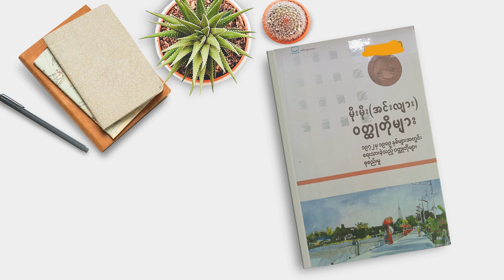ဘီးရှော့ခ်ဟုမ်းနှင့်ဒေဝီ [Audio by Myinzuri]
Title: ဘီးရှော့ခ်ဟုမ်းနှင့်ဒေဝီ
Author: ခင်နှင်းယု
Reader: Myinzuri

Click4Freedom မှာ run နေတဲ့ Platform တွေကို ပြန်မိတ်ဆက်ပါမယ်ခင်ဗျ။

Telegram မှာ ကလစ်နိုင်တဲ့သူက Telegram တွေမှာ ကလစ်ကြပါ။ App သုံးနိုင်တဲ့သူတွေက App ကို သုံးပေးကြပါ။ YouTube streaming လုပ်နိုင်တဲ့သူတွေက stream ကြပါ။ အကုန်လုံးသုံးနိုင်ရင် ပိုကောင်းတာပေါ့။

အားလုံးကိုကျေးဇူးတင်ပါတယ်ခင်ဗျ။